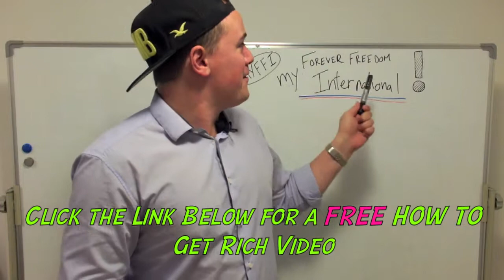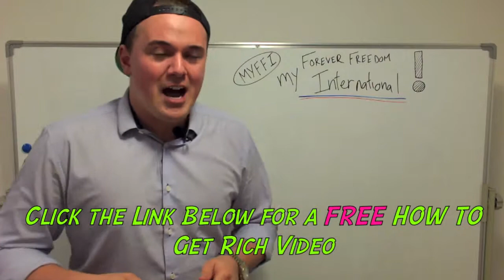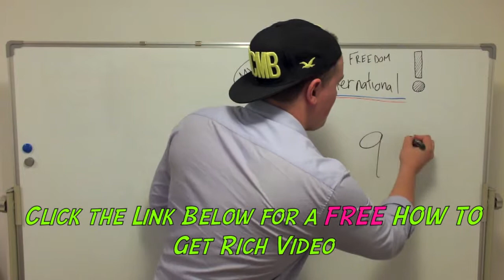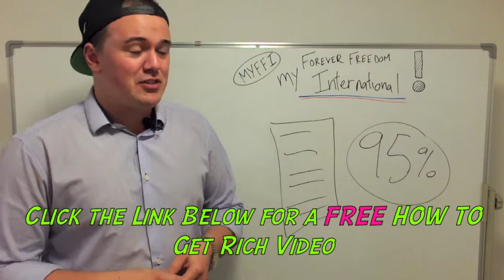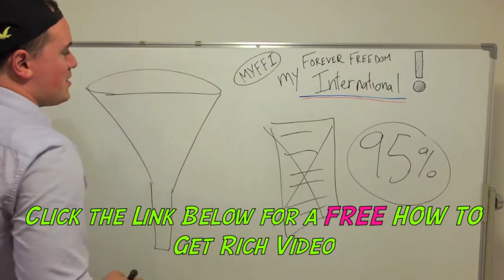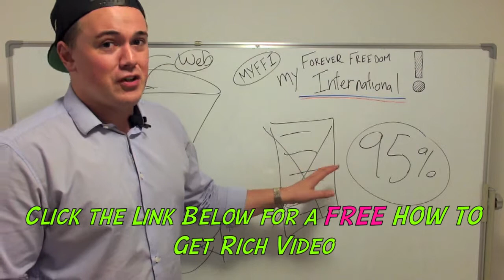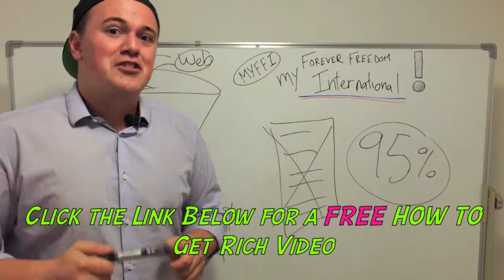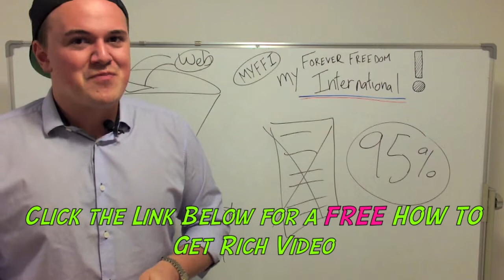My FFI review "Forever Freedom International review" - www myffi biz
My FFI review Forever Freedom International review
My FFI review Forever Freedom International review distributors: Just how bad Are you looking to know exactly what it requires to turn into a outstanding badass money maker

If you are to be a top wealth earner, the best way to achieve this is put into action an marketing and advertising system of which places your message right in front of countless people -- and not only a few pals, family members and the ones you will know.

It is imperative you get good at the fundamentals of selling like every normal enterprise

Allow me to share 3 or more practices 7 figure income rich dudes depend on to build work from home empires in the marketplace today:

Scheme 1: Attract And Don't Chase arfter Folks
Almost all My FFI review Forever Freedom International review
internet marketers are typically coached to create a list of people that they already know then approach them all with regards to their opportunity. While this technique appears reasonable for getting stuff started, it's a short-term tactic only.

Afterward networkers start off visiting full-blown strangers that they get together with at gatherings, at places to eat, and so forth. to introduce them to their unique home business.

Running after total strangers is very unproductive. More than 90% of the people an individual meets aren't going to be a very good suit with regard to their My FFI review Forever Freedom International reviewbusiness venture.

As opposed to ringing individuals to present directly onto www myffi biz
, preferably instead draw leads to your business using the net who want to learn related to My FFI review Forever Freedom International review

Understanding the concepts of Effective web marketing carries several amazing benefits:

Your profits and conversion rate will grow. You get significantly more, while you are not working to hard.
You'll bring in increasingly more individuals. additionally your cash improves.
You only bring in those that are willing, not ever dumb people you have forced into the venture.

Ones own positioning needs to change if you desire to amass wealth on the web
Just stop pestering individuals like a corny multilevel wizard eager to add people to your home business.

Preferably instead, find out how to get the home business
before those that are literally interested in generate income in a business

just be sure it's your internet business he or she notice first and foremost

www myffi biz

Create a blog page by having articles and even video clips that demonstrate to small business owners and folks
seeking to make more money - The best way to do more stuff

Several of you're website visitors are likely to get in touch with you and also inquire to opt-in down below you within your home business.

Earn more money without picking up your phone & expand any business without pounding the phone and / or running after close friends

Scheme #2: Take advantage of A Free Offer
There's an very simple 2 step technique to generate potential clients for your My FFI review Forever Freedom International review
online business.